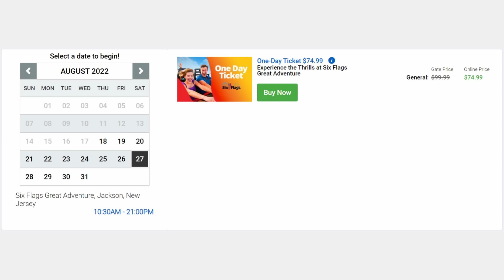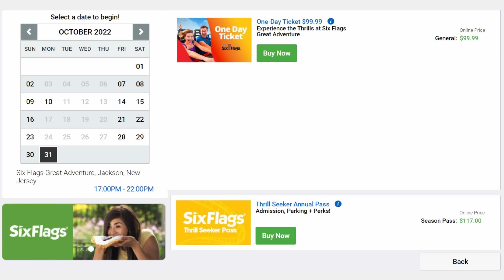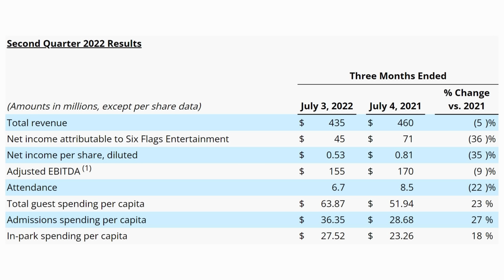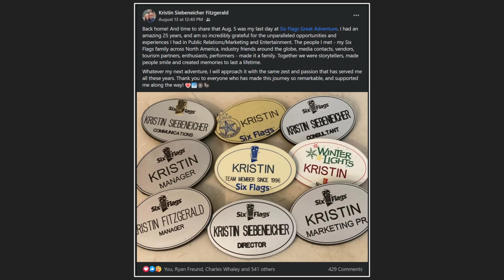What Is Going On With Six Flags?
In this video, I discuss the recent discussion surrounding Six Flags, following their Q2 2022 Earnings Call.  The company has had losses compared to 2021 in multiple categories, following CEO Selim Bassoul's new vision for the company.  In this video, I go over my thoughts on this whole situation, and what it means for the company.